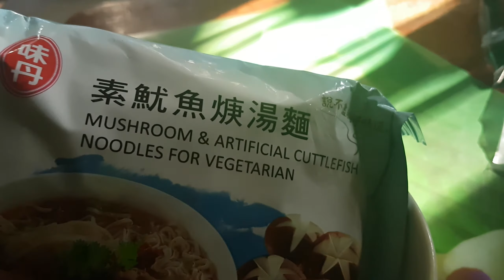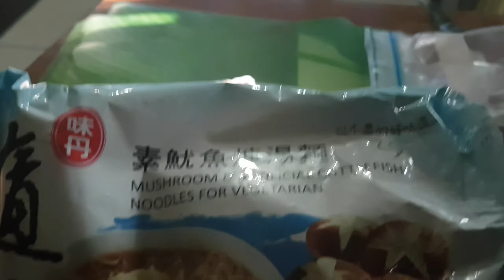มาม่าเจไต้หวัน รสปลาหมึก Cuttlefish vegetariann instant noodle vedan taiwan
รีวิวบะหมี่สไตล์มาม่าเจไต้หวัน รสปลาหมึก